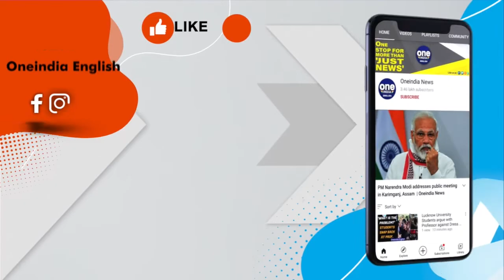NASA: Artemis Moon rocket to make second launch attempt on Saturday | Oneindia News*Space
Nasa is set to re-attempt launching its Space Launch System (SLS) to the Moon on Saturday, days after it backed down due to engine issues.